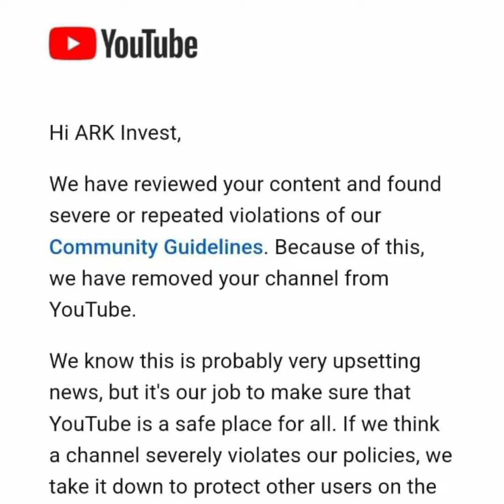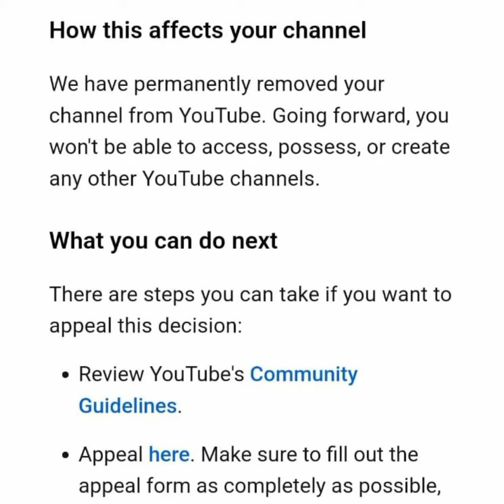REVEALED 😌. DIANA MARUA YOUTUBE ACCOUNT PARMANENTLY DELETED.